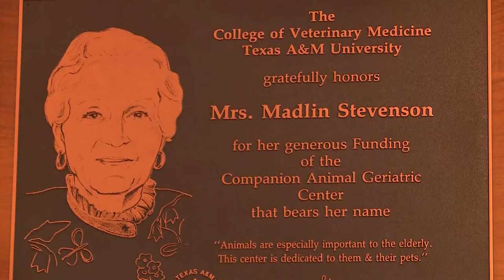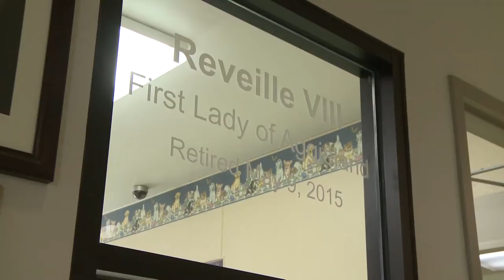Reveille VIII in Retirement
My story on Reveille VIII, the retired mascot of Texas A&M University, and her furry friends staying at the Stevenson Companion Animal Life-Care Center on campus. (Aired July 27, 2015)